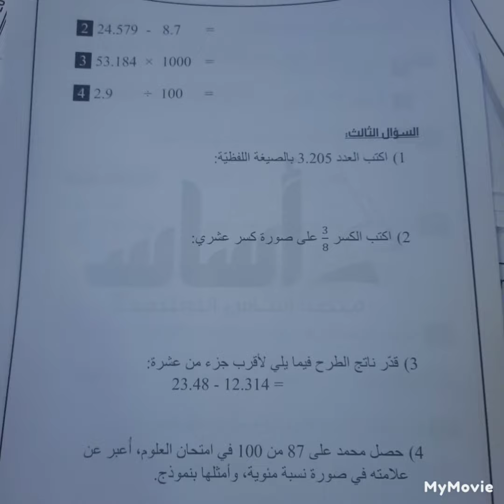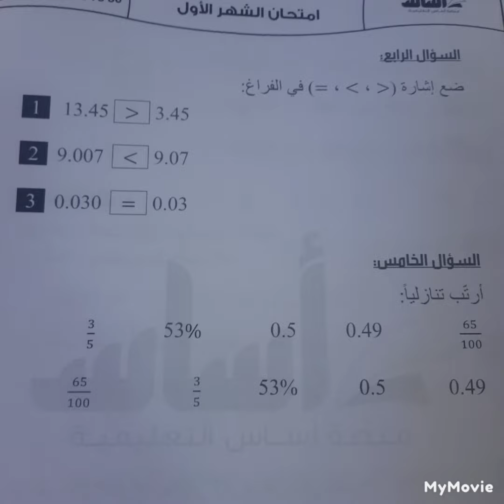نموذج امتحان رياضيات صف خامس شهر اول فصل ثاني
نموذج امتحان الشهر الأول رياضيات صف خامس
للمزيد من فيديوهات صف خامس الرجاء الضغط على الرابط